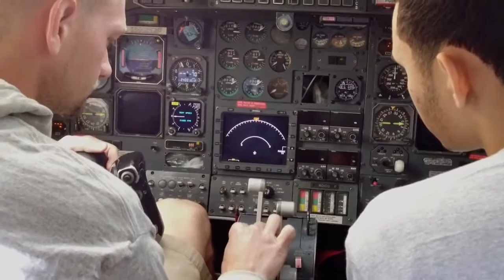2017 Chancellor's Best Practice Award Winner || Aviation and Aerospace Workforce Program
Exciting careers in aviation are taking flight at Eastern Florida State College (EFSC) with the new aviation maintenance technology program located at the Orlando Melbourne International Airport. This program serves as a pipeline to provide highly-skilled workers to companies such as Embraer, AAR, SpaceX, Lockheed Martin, RUAG Space, Blue Origin and others that are fueling the region’s rapidly expanding commercial aviation and aerospace sectors. The program has been essential to the area because of the growing need for qualified aviation workers, as well as serving as a key component in supporting the growth of Florida’s aviation and aerospace industries which have more than $2.5 billion in annual revenues along the Space Coast.  With cutting edge equipment, specialized curricula and highly qualified instructors, the aviation maintenance technology program provides students with hands-on training to develop skills which are highly sought by employers and transferable to other targeted industries including advanced manufacturing.